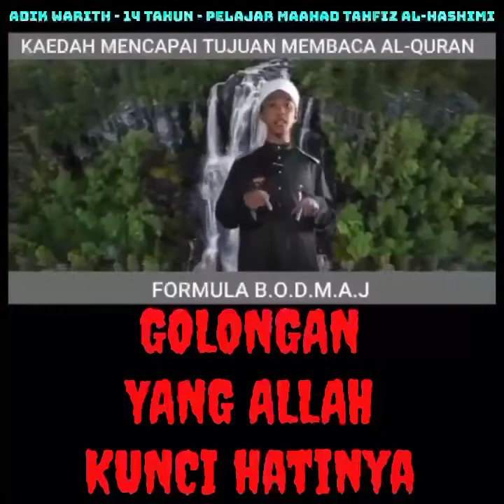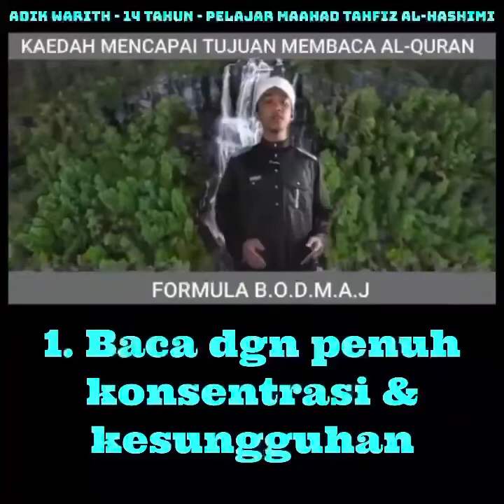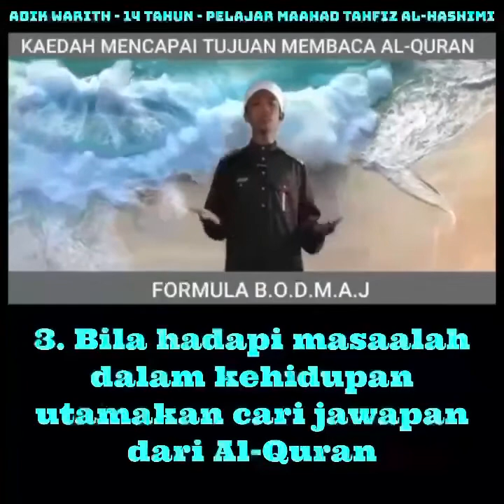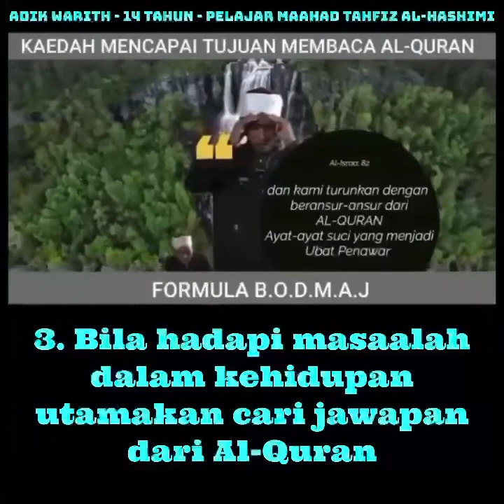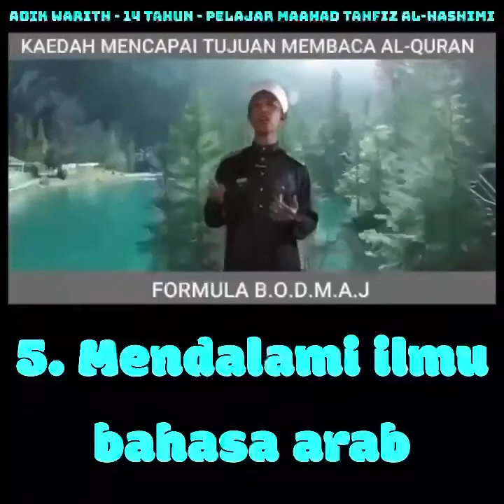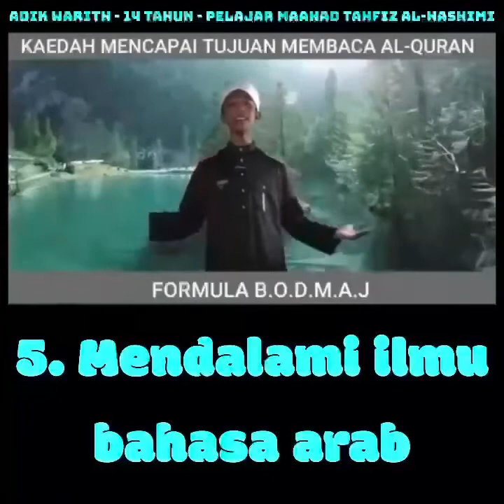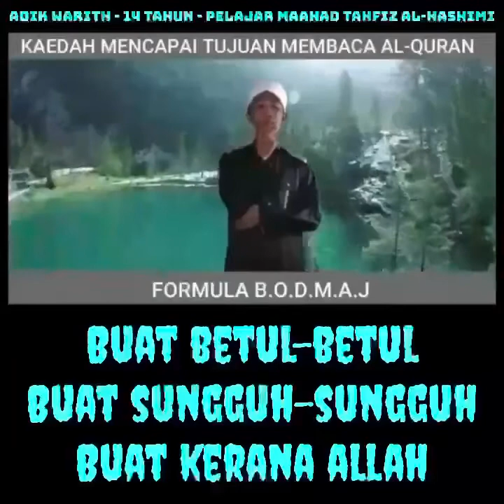VIDEO 8 : WARITH : Kaedah-kaedah untuk mencapai tujuan membaca Al-Quran